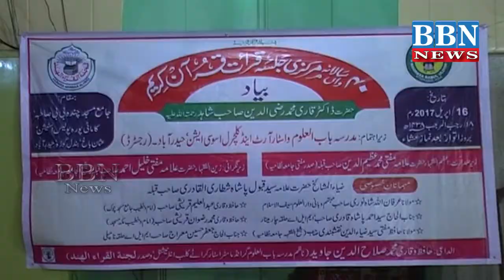40th Qira'ath Congregation Held By Madarsa Baabul Ullom, Hyderabad|Top Qur'aan Reciters Participated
40th Qira'ath Congregation Held By Madarsa Baabul Ullom, Hyderabad|Top Qur'aan Reciters Participated | BBN NEWS